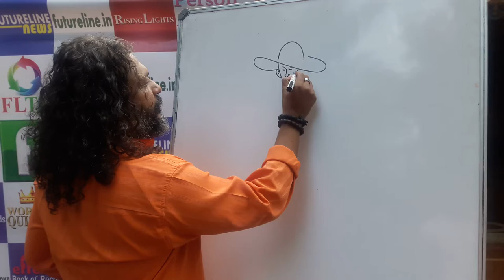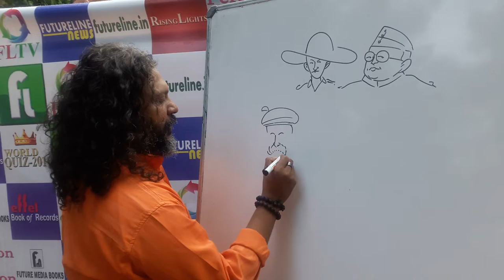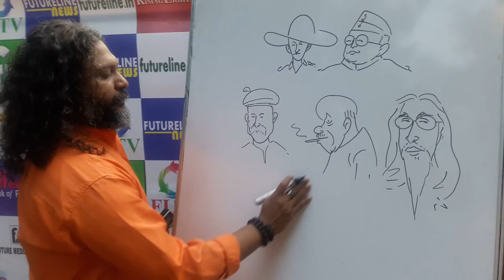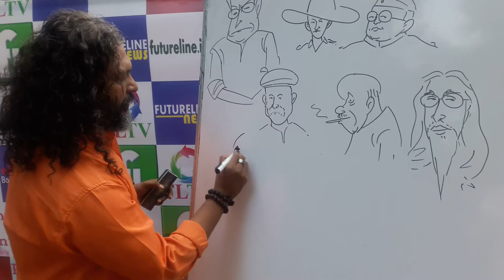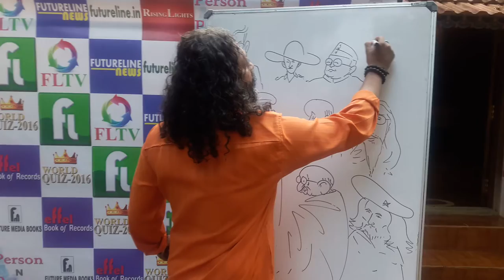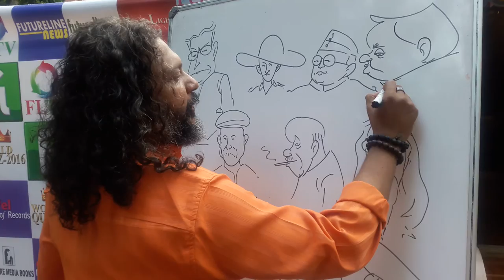jithesh ji performance many characters....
worlds fast performing cartoonist.